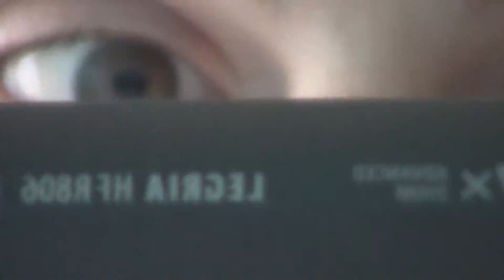Sunday Vlogs Are Back!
Sunday vlogs coming back!

                        - D1ZZY DUDE -

                              ▼ FOLLOW ME ▼

Outro ► Track: Ultrasonic x Apollo 7 - Speed

Halloween Outro ► (Free For Profit Beat) II Dark Scary Rap Beat II "Hide" II Prod. Skagbeats

 Specs ►

  Windows 10

                               3.50 GHz

Software/Equipment ►

GTPLAYER Gaming Chair